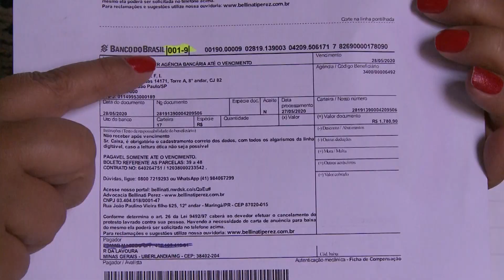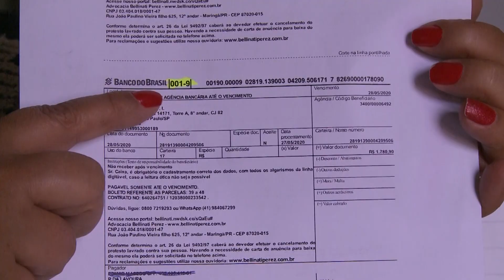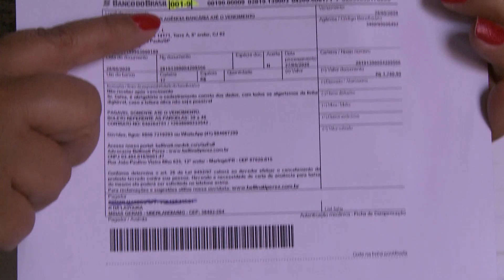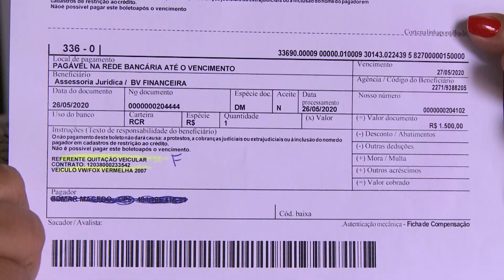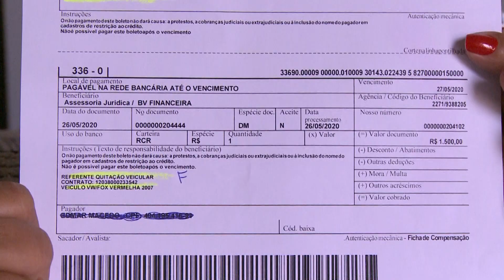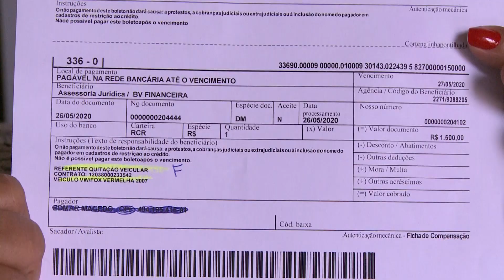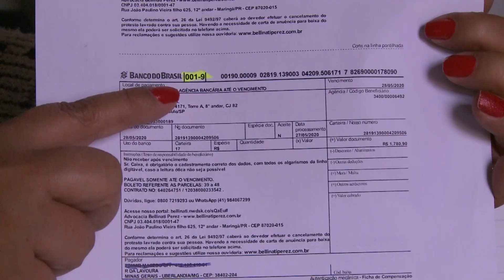Assistente jurídica do Procon em Monte Carmelo explica sobre a questão de boletos falsos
O boleto bancário é um dos meios de pagamento mais utilizados e muitas pessoas caem em golpes praticados por estelionatários que utilizam esse método para praticar crimes, a assistente jurídica do Procon de Monte Carmelo alerta sobre este crime.